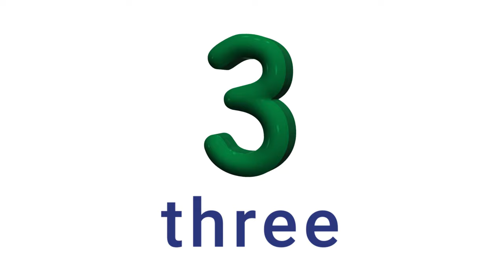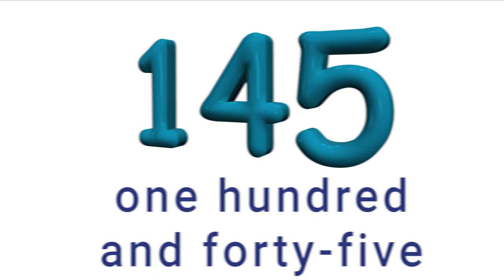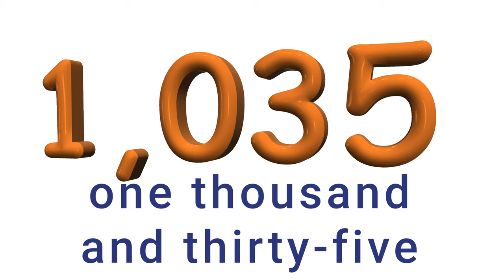Liczby po angielsku - angielski od podstaw | NUMBERS in English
W filmie usłyszysz poprawną wymowę liczb od jeden do miliona w języku angielskim.
Liczby, to coś co może przydać się każdego dnia dlatego warto dobrze je poznać .To zaowocuje większą swobodą w codziennej komunikacji. Liczebniki możesz powtarzać w trakcie filmu dla lepszego utrwalenia. Zwróć uwagę na pisownię i również ją poćwicz. Odsłuchaj nagranie kilka razy, dzięki temu szybciej osłuchasz się z nowymi słowami.

Czekamy na Ciebie: angielski w Bochni lub na kurs angielskiego on-line   :-)